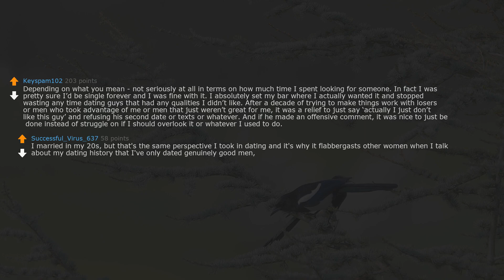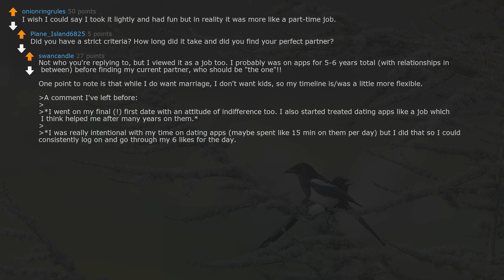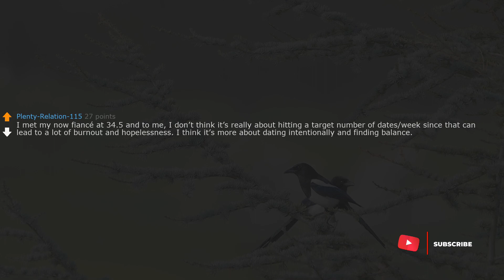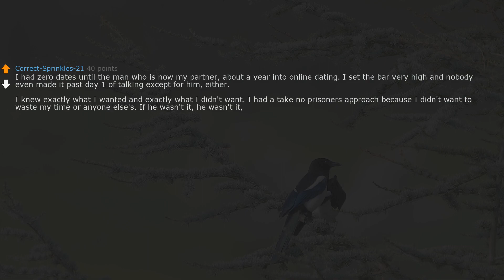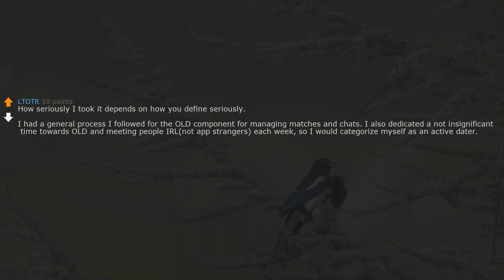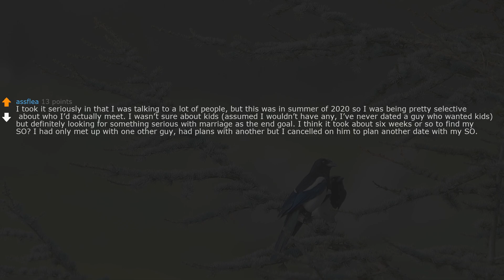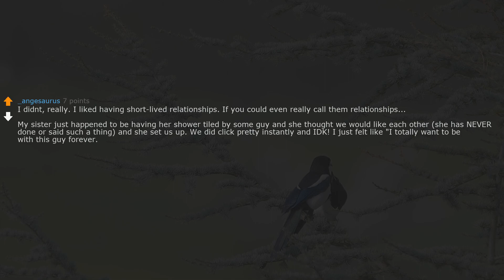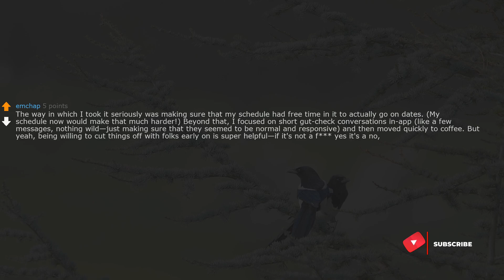askreddit | Those who found their partners in their 30s, how seriously did you have to take dating?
2.I (28M) is about to propose to my gf (28f) of 7 years, but then I discovered something. Need advice.